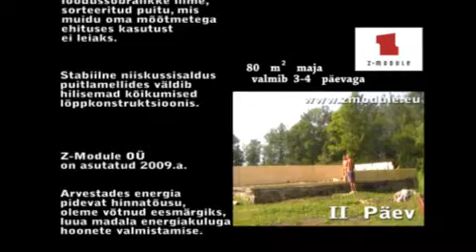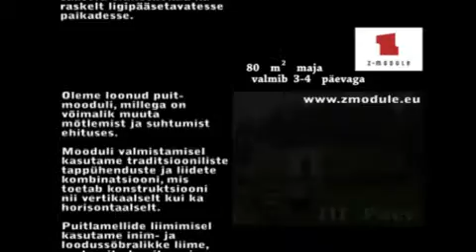Zmodule.flv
Z-module näidisfilm